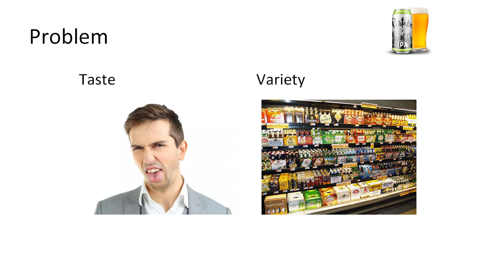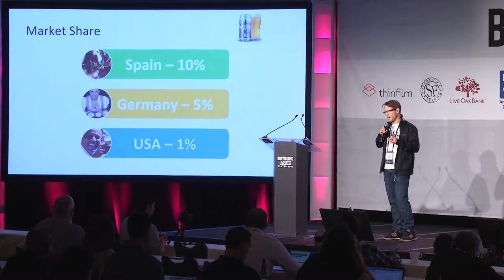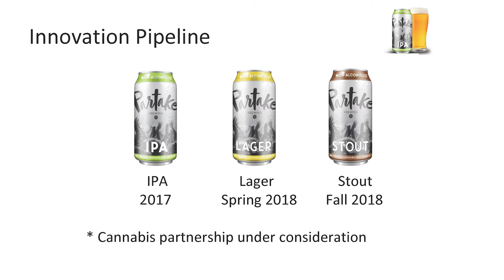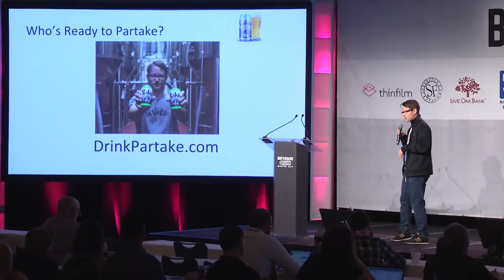Startup Brewery Challenge 9: Partake Brewing